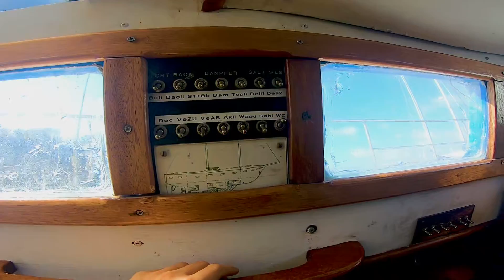Латышские мореплаватели на балеарских островах. В гостях у подписчиков.Жизнь на яхте #104.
На нашем канале вы можете путешествовать вместе с нами, а также узнать об устройстве яхты и яхтенного быта, обо всех его радостях и трудностях.

Все что мы делаем, мы делаем исключительно за свой счет, но вы можете поддержать наш канал: